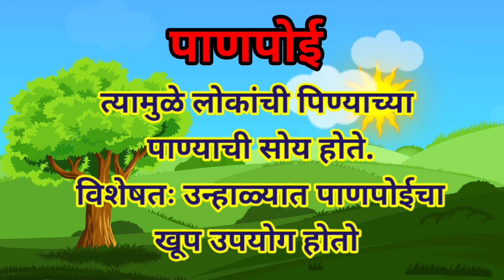'पाणपोई 'शब्दाचा अर्थ |marathi shabdarth